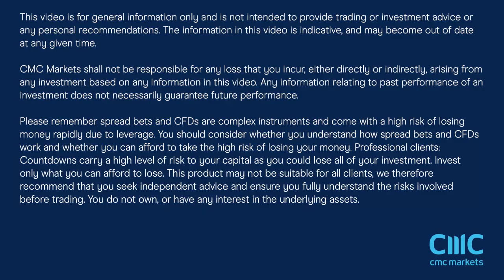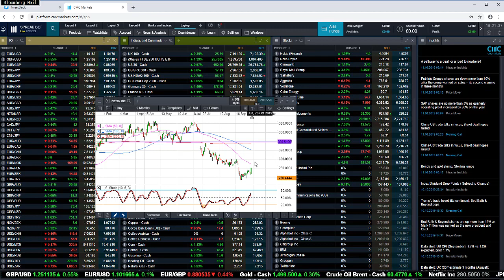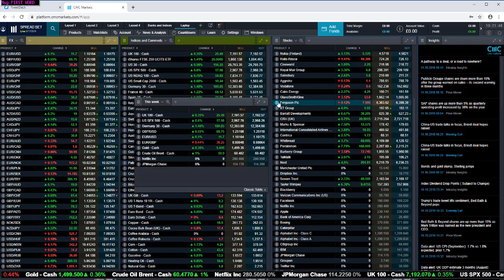EU, UK Brexit extension, China and UK data, Netflix and US bank earnings - 12th October 2019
Michael looks ahead to a big week for Brexit talks, as well as China-US trade. He also looks at the key economic announcements which include UK wages, China Q3 GDP, as well as crude oil prices and the latest earnings numbers from JP Morgan and Netflix. He also discusses the key chart points on GBP/USD, EUR/GBP, Dax, S&P 500.